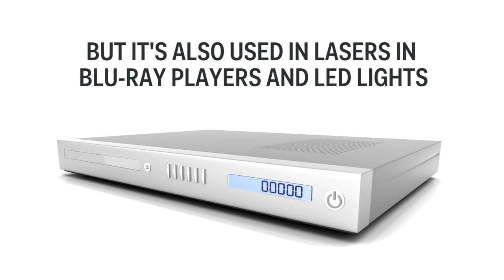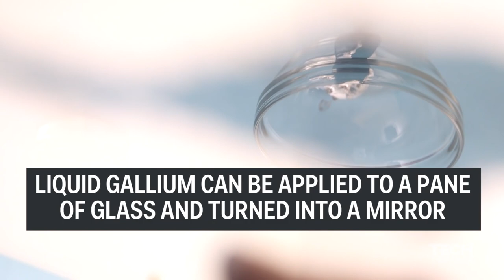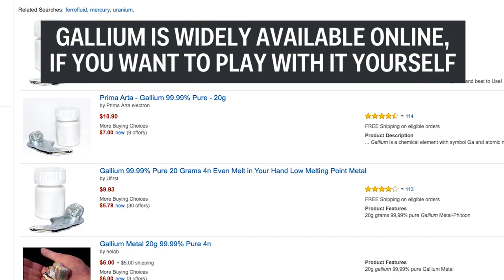Liquid Metal that is Safe to Touch...and Play with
Gallium is a chemical element with symbol Ga and atomic number 31. It is in group 13 of the periodic table, and thus has similarities to the other metals of the group, aluminum, indium, and thallium. Gallium does not occur as a free element in nature, but as gallium(III) compounds in trace amounts in zinc ores and in bauxite. Elemental gallium is a soft, silvery blue metal at standard temperature and pressure, a brittle solid at low temperatures, and a liquid at temperatures greater than 29.76 °C (85.57 °F) (slightly above room temperature). The melting point of gallium is used as a temperature reference point. The alloy galinstan (68.5% gallium, 21.5% indium, and 10% tin) has an even lower melting point of −19 °C (−2 °F), well below the freezing point of water.

Since its discovery in 1875, gallium has been used to make alloys with low melting points. It is also used in semiconductors as a dopant in semiconductor substrates.

Gallium is predominantly used in electronics. Gallium arsenide, the primary chemical compound of gallium in electronics, is used in microwave circuits, high-speed switching circuits, and infrared circuits. Semiconductive gallium nitride and indium gallium nitride produce blue and violet light-emitting diodes (LEDs) and diode lasers. Gallium is also used in the production of artificial gadolinium gallium garnet for jewelry.

Gallium has no known natural role in biology. Gallium(III) behaves in a similar manner to ferric salts in biological systems, and has been used in some medical applications, including pharmaceuticals and radiopharmaceuticals. Gallium is used in thermometers as a non-toxic and environmentally friendly alternative to mercury and can withstand higher temperatures than mercury.

In 1871, the existence of gallium was first predicted by Russian chemist Dmitri Mendeleev, who named it "eka-aluminium" from its position in his periodic table. He also predicted several properties of eka-aluminium that correspond closely to the real properties of gallium, such as its density, melting point, oxide character and bonding in chloride.

Mendeleev further predicted that eka-aluminium would be discovered by means of the spectroscope, and that metallic eka-aluminium would dissolve slowly in both acids and alkalis and would not react with air. He also predicted that M2O3 would dissolve in acids to give MX3 salts, that eka-aluminium salts would form basic salts, that eka-aluminium sulfate should form alums, and that anhydrous MCl3 should have a greater volatility than ZnCl2: all of these predictions turned out to be true.

Gallium was discovered using spectroscopy by French chemist Paul Emile Lecoq de Boisbaudran in 1875 from its characteristic spectrum (two violet lines) in a sample of sphalerite. Later that year, Lecoq obtained the free metal by electrolysis of the hydroxide in potassium hydroxide solution. He named the element "gallia", from Latin Gallia meaning Gaul, after his native land of France. It was later claimed that, in one of those multilingual puns so beloved by men of science in the 19th century, he had also named gallium after himself: "Le coq" is French for "the rooster" and the Latin word for "rooster" is "gallus". In an 1877 article, Lecoq denied this conjecture. Originally, de Boisbaudran determined the density of gallium as 4.7 g/cm3, the only property that failed to match Mendeleev's predictions; Mendeleev then wrote to him and suggested that he should remeasure the density, and de Boisbaudran then obtained the correct value of 5.9 g/cm3, that Mendeleev had predicted almost exactly.

From its discovery in 1875 until the era of semiconductors, the primary uses of gallium were high-temperature thermometrics and metal alloys with unusual properties of stability or ease of melting (some such being liquid at room temperature). The development of gallium arsenide as a direct band gap semiconductor in the 1960s ushered in the most important stage in the applications of gallium.

Elemental gallium is not found in nature, but it is easily obtained by smelting. Very pure gallium metal has a silvery color and its solid metal fractures conchoidally like glass. Gallium liquid expands by 3.1% when it solidifies; therefore, it should not be stored in glass or metal containers because the container may rupture when the gallium changes state. Gallium shares the higher-density liquid state with a short list of other materials that includes water, silicon, germanium, antimony, bismuth, and plutonium.